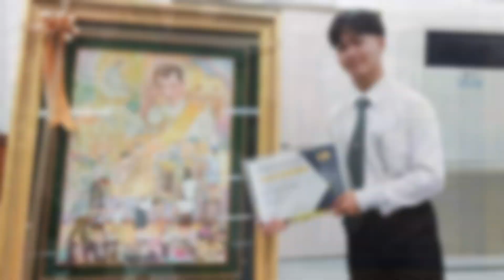นิสิตทัศนศิลป์ มมส คว้ารางวัลชนะเลิศระดับประเทศ ในการวาดภาพประกวดฯ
นิสิตทัศนศิลป์ มมส คว้ารางวัลชนะเลิศระดับประเทศ ในการวาดภาพประกวด หัวข้อ "สืบสาน รักษา ต่อยอด ตามพระราชปณิธาน"